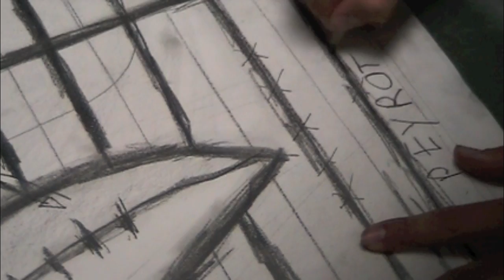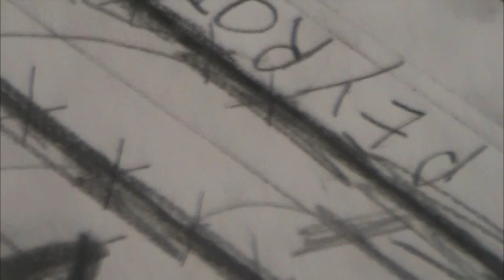2012: Peyrot Score as Instrument